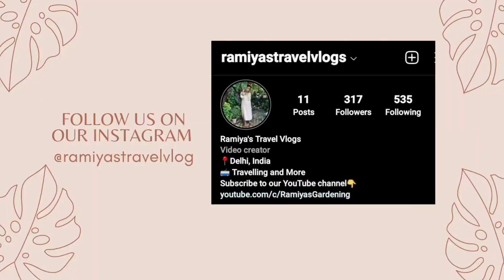Winter Flowering Plants|Kamlesh Nursery |Ramiya's Gardening and Travel Vlogs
Address of Kamlesh Nursery:
Kamlesh nursery
Padav nagar, near akashardham temple, Delhi 110091

Contact the Nursery on the number(s) given below to place your order.

For Calls Only📞: 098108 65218

🚚Home Delivery All Over India available

⚙What we use for our videos:
Microphone Camera/Phone
Phone holder for tripod